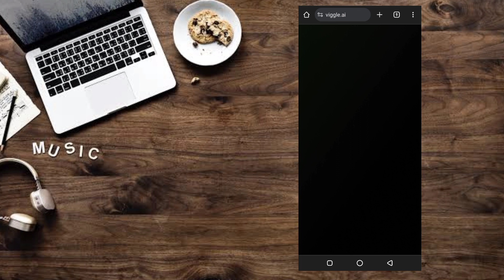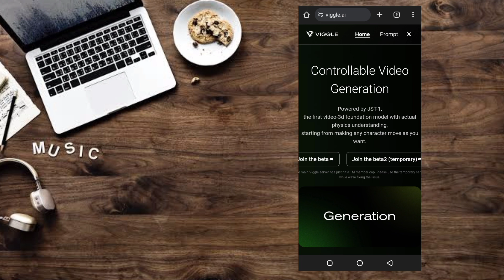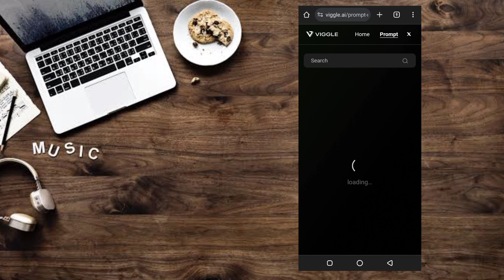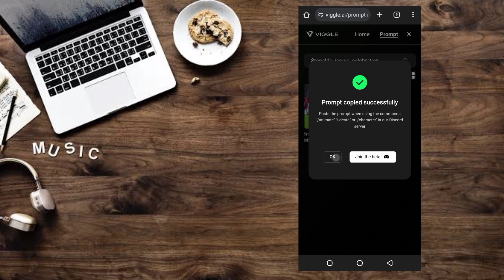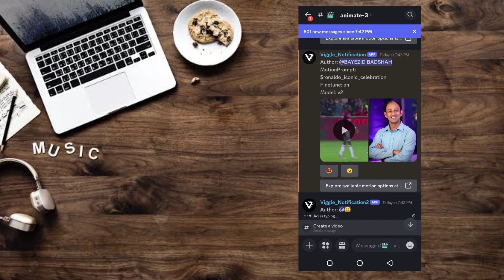মোবাইল দিয়ে করে ফেলুন ভাইরাল ভিডিও এডিটিং | Viggle Ai Tutorial Bangla | Viggle Ai Video Editing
viral dance video editing
viggle ai tutorial bangla
ai video editing
photo to ai video generate
image to video generate
photo green screen video ai
viggle template
viggle ai green screen template
viggle ai tutorial
new trending video editing
obaidul quader funny dance video
viral stage dance
viggle video
facebook viral video
viral stage dance
how to create new trending dance video
new trending facebook dance video
funny dance video editing
viggle ai video editing
viggle ai edit tutorial
ai funny dance video editing
how to make ai dance video
how to edit ai funny dance video
ai new trending stage dance video editing
new facebook viral video editing
new facebook viral ai dance video
new facebook viral dance edit
discord app tutorial
discord new trending video editing
ronaldo ai video
ronaldo ai video editing